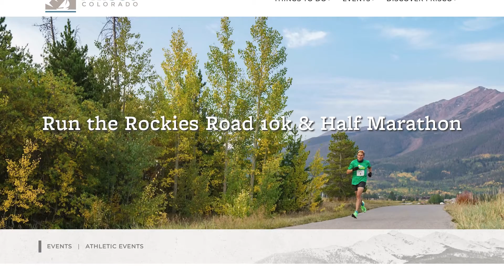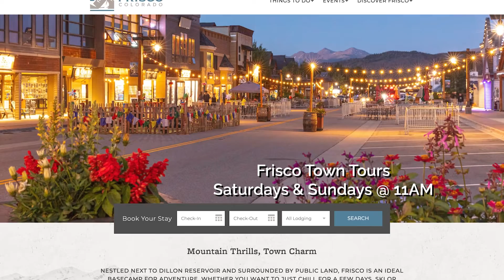Nora Gilbertson Town of Frisco 21-19-08 Summit Sunrise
Nora talked with A-Max more about the Concert in the Park series happening this Summer until September 2nd every Thursday at 5:30PM in the Historic Park Lawn-she also lets us know about the Run the Rockies Road Race coming up on Sep. 18th. Check out townoffrisco.com for more information and to register.